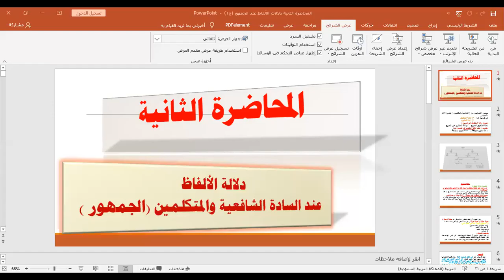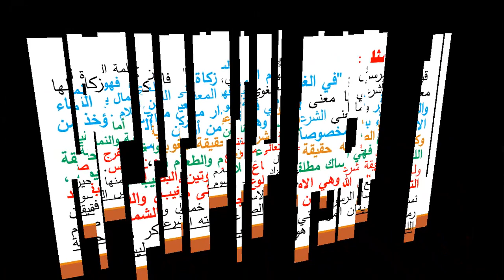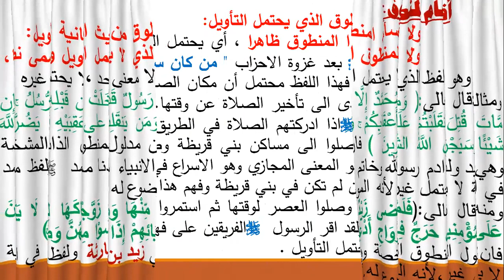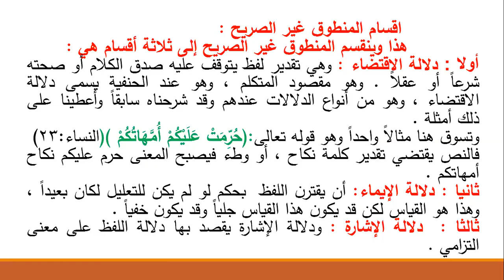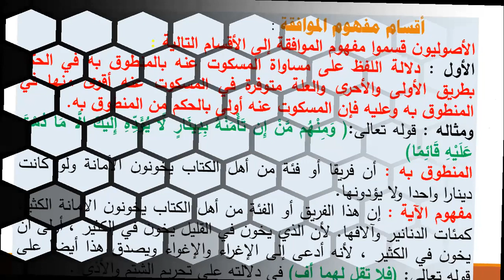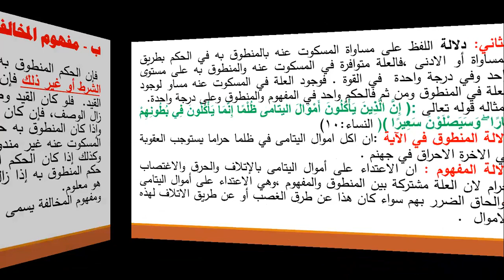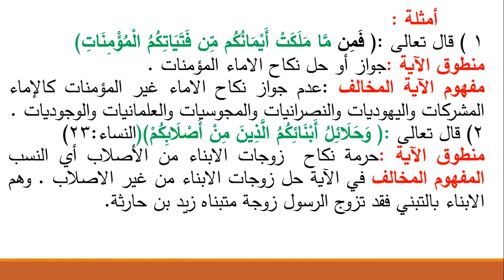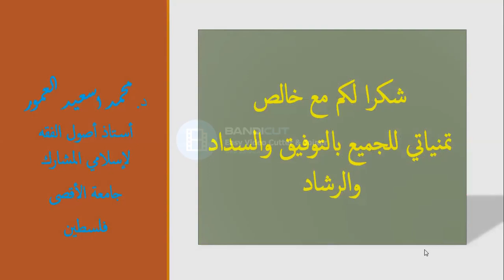المحاضرة الثانية دلالات الالفاظ عند الجمهور